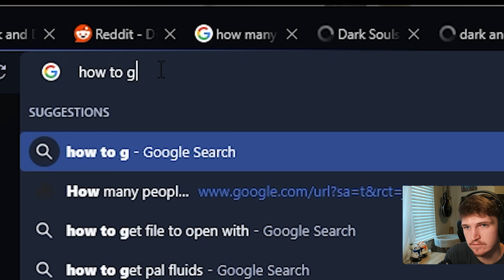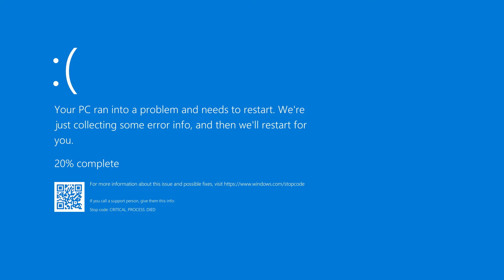This game is TERREIFYING || SUBNAUTICA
I get the balls scared off my nats. watch the video and you'll understand.